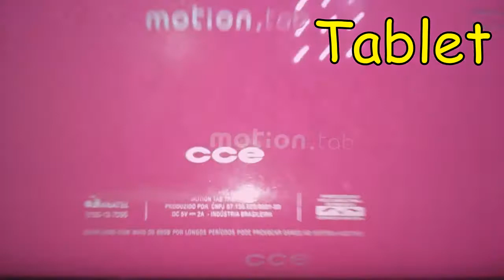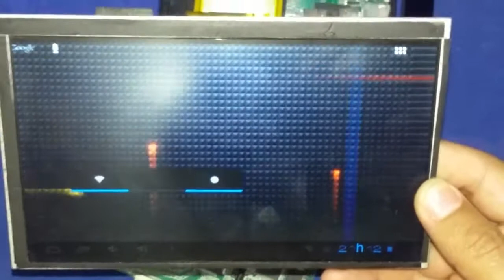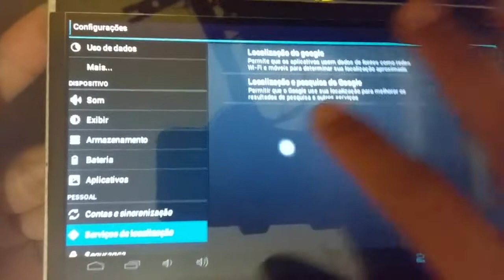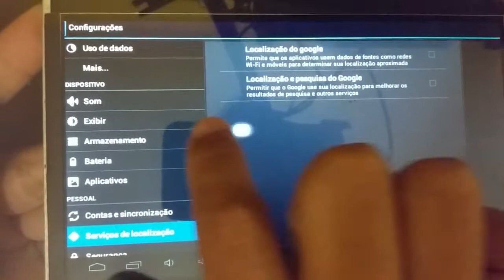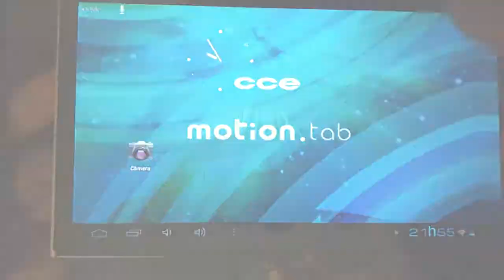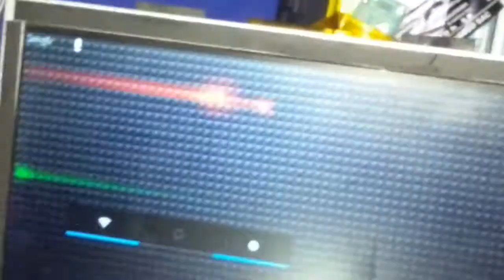Trocando telas displays e touch screen de tablets diferentes - Testes de compatibilidade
Nesse video demonstro algumas trocas de telas e touch screen de tablets de modelos e tamanhos diferentes. O video é apenas uma experiência, o recomendado é trocar a tela e o touch pelo modelo específico do seu aparelho, evitando danificá-lo.

👍✅Nova Versão - COMO FAZER MINI PC NOTEBOOK COM TECLADO BLUETOOTH E TOUCHPAD - ESTRUTURA CAPA DE CD👍✅

👍✅CABO LD29 PARA ESPELHAR A TELA DE QUALQUER CELULAR NA TV HDMI FUNCIONA LEGAL?COMPRAMOS PARA TESTAR👍✅

👍✅Ligar CÂMERA CFTV direto no USB FUNCIONA?    EU tinha CÂMERA DE VISÃO NOTURA guardada e não sabia👍✅

👍✅PC ou Notebook não sai da tela inicial  - não faça isso que eu fiz- Bios corrompida👍✅

👍✅Como colocar cabo USB em placas Wifi de notebook mini PCI express  para usar em qualquer PC👍✅

👍✅COLOCAR CABO USB NO CHIP DE CELULAR DÁ SINAL DE REDE GRÁTIS NO PC ou NOTEBOOK?👍✅

CABO LD39 E OUTRAS SUGESTÕES PARA ESPELHAR CELULAR NA TV*